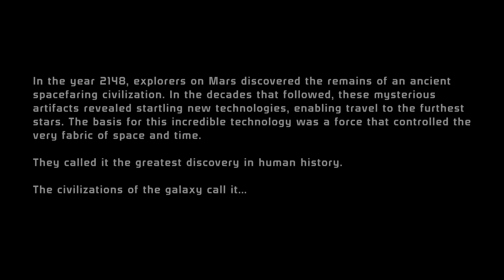Mass Effect Legendary Edition - Renegade Shepard, First 20 Minutes